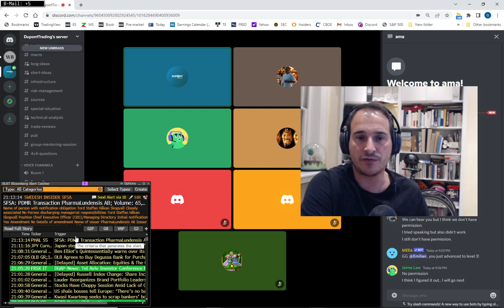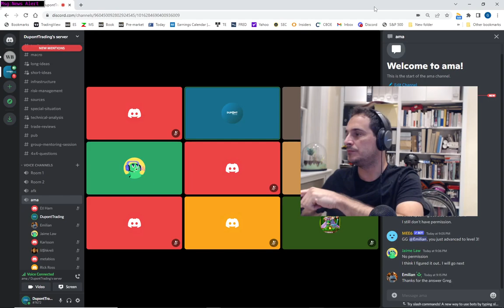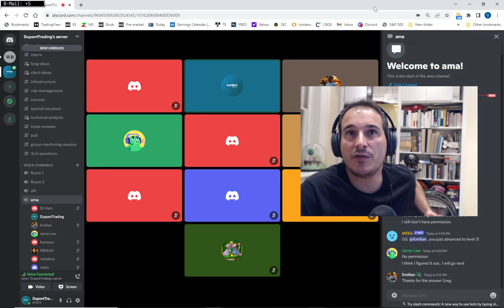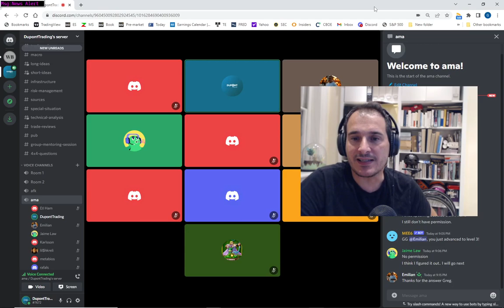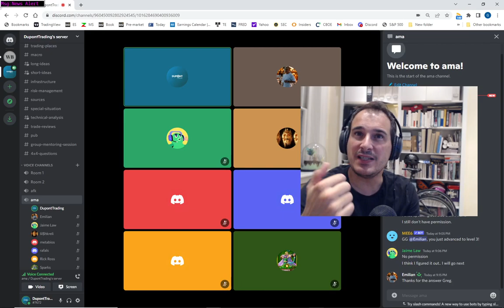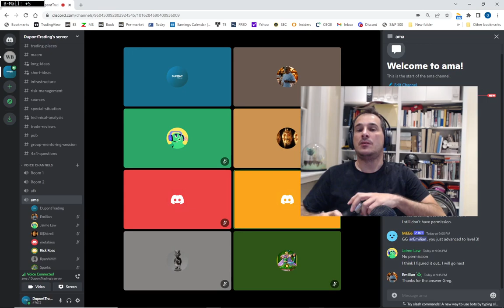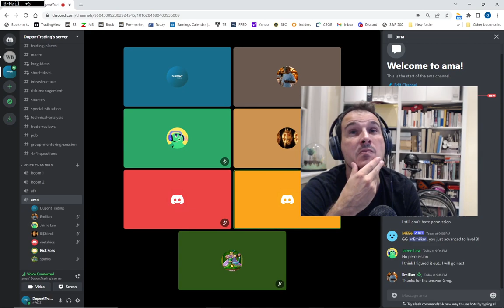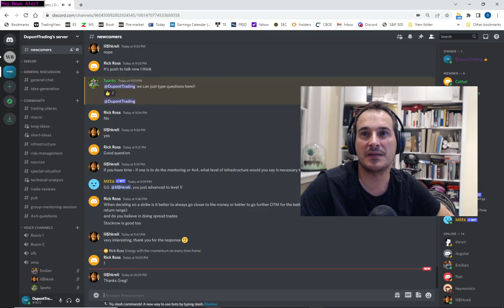AMA Trading Setup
During this Ask Me Anything Session, Gregoire Dupont discusses several topics about trading. He goes through how as a trader you can improve your Trading Setup, what is possible, needed, realistic...
This Video was taken from our Discord Channel.

is it a good time to be fully invested: (00:00)
Can I trade for 2 hours only: (10:00)
Trader Setup: (14:20)
Options ATM vs OTM what is best: (35:30)
Options Trading at the Hedge Fund: (45:00)
Active Trading: (52:00)